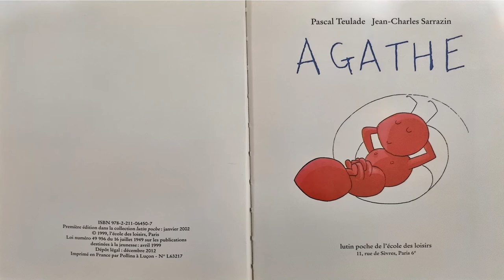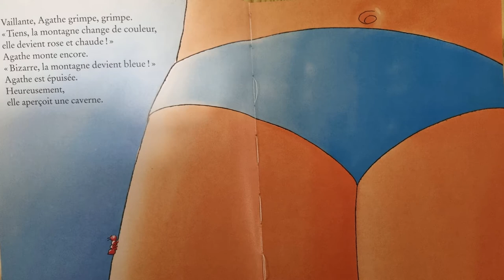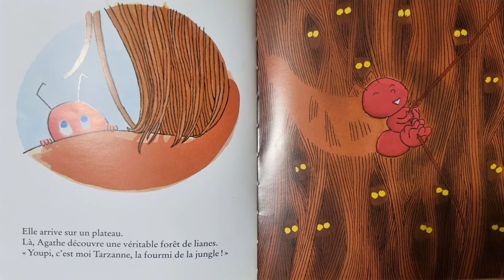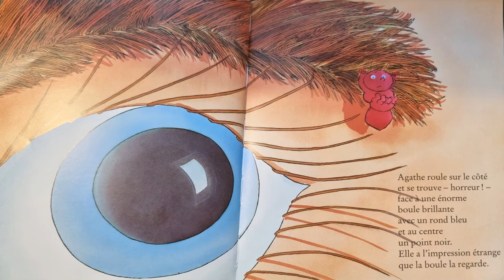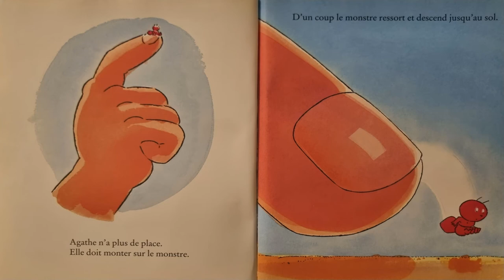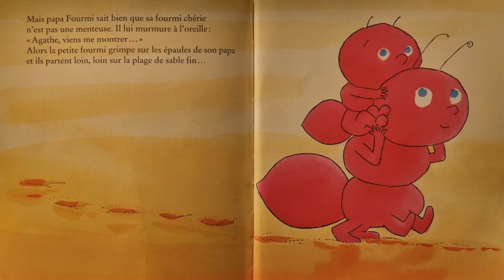Agathe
Agathe de Pascal Teulade et Jean-Charles Sarrazin